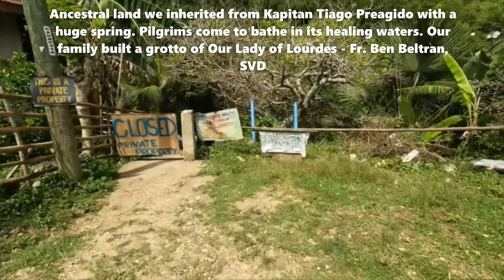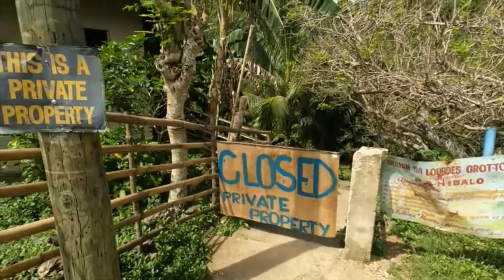ROAD TOUR TO NORTHERN CEBU (Binaliw Spring) 🇵🇭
A trip for about 2 hours (76 kilometers) from Cebu City to the town of Sogod, Cebu. Binaliw Spring in Bagatayam, Sogod, is a popular shallow spring to enjoy cold water or get healed from illnesses from holy spring water as they say. It is surrounded with lush green plants and trees (more of a forest). You can enjoy with your family in a picnic setting and enjoy fresh air and dip into cold fresh water.